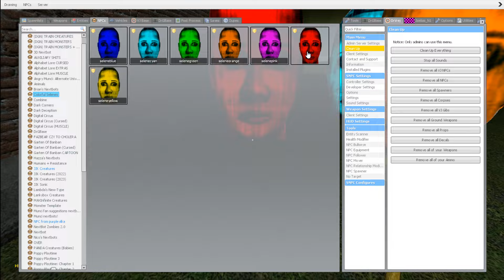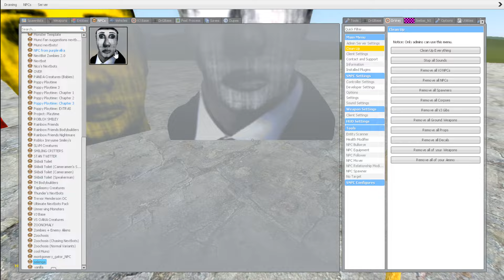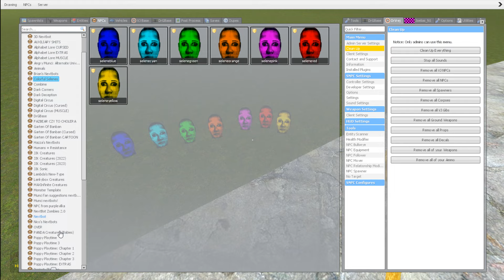Selene Delgado Family Vs Towers In Garry's Mod! (Park 50)